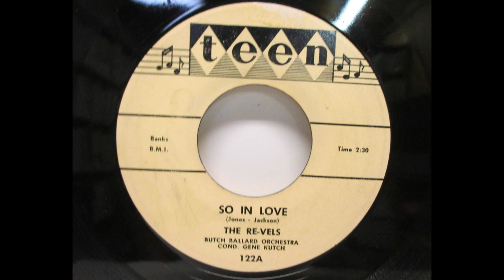The Re-Vels - So In Love 1956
The Re-Vels (Philadelphia) aka The Re-Vels Quartette aka The Revels

Personnel :
John Kelly (Lead)
Henry Colclough (Tenor)
John grant
Bill Jackson
Jon Jones (Bass)

Biography:
In 1954, West Philadelphia High School students John Kelly (lead vocalist), John Grant, John Jones, Henry Colclugh and Bill Jackson formed the vocal group, originally performing under the moniker the Re-Vels Quartette. Their live appearances made the combo a well-attended attraction in Northern Philadelphia, which enticed Atlas Records in 1955 and Sound Records in the following year to record singles with the group.[1] Credited to the shortened name the Re-Vels, the singles released in the two years included "So in Love", "You Lied to Me", and "Cha-Cha Toni", the latter of which was a big regional hit in Philadelphia and some other eastern cities but never charted nationally.

In 1958, the Re-Vels signed with Chess Records and released "False Alarm", perhaps their most accomplished record thus far. However, success still alluded the group, prompting Chess Records, which was still in the midst of a prosperous string of releases from Chuck Berry and the Moonglows, to cut the Re-Vels from their roster.A small record label established by Harold Nussbaum (also known as Hal Norton) and William Goldstein called Norgolde Records signed the group, now without a hyphen in their moniker. Jackson's self-penned novelty song "Dead Man's Stroll", paired with "Talking to My Heart", was selected to be recorded and distributed for the Halloween market in 1959.

Author Richard Aquilla described the single as a teen favorite with "a spooky sound, replete with midnight tolls and wailing ghosts".Released in September 1959, "Dead Man's Stroll" began being played across the United States leading to an appearance on Dick Clark's American Bandstand at the end of the month. Clark, however, objected to the song's title, forcing the Revels to alter it to "Midnight Stroll" to avoid losing the much-needed television exposure. The song peaked at number 35 on the Billboard Hot 100 in early November and remained on the charts until December 1959.

The Revels followed-up "Midnight Stroll" with "Foo Man Choo" in 1960, which also attempted to inflict more chills on its listeners. However, the release could not reach the height of popularity as its predecessor and failed to chart. The group released other singles in the 1960s before disbanding in 1962.